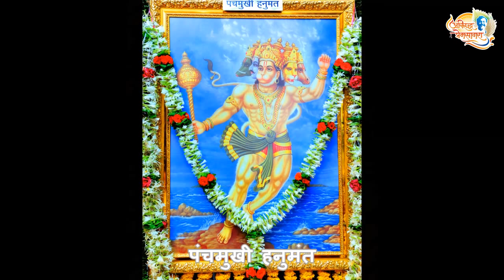Aniruddha Bapu - Photographs in Jogava Parikrama (ShreeSwasam Utsav 4th May - 10th May 2015)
Aniruddha Bapu - Photographs in Jogava Parikrama (ShreeSwasam Utsav 4th May 2015)

श्रीश्वासम उत्सव में आदिमाता चण्डिका से हमेशा के लिए जुड जाने की प्रार्थना करते हुए श्रध्दावान जोगवा परिक्रमा कर रहे थे। उस परिक्रमा में श्रध्दावान जिन तसबीरों का दर्शन कर रहे थे, उन तसबीरों को आप इस व्हिडिओ में देख सकते हैं।

Jai Jagdamb Jai Durge